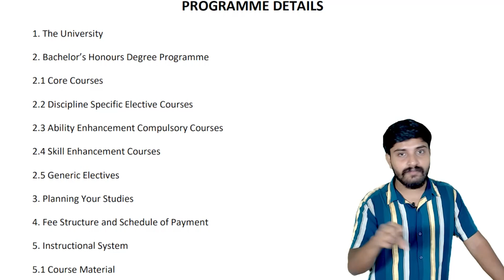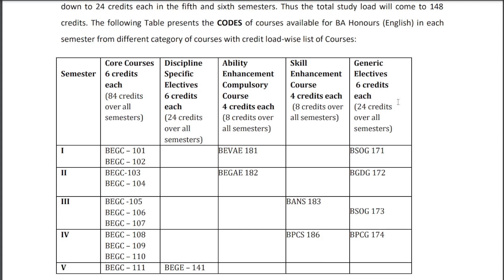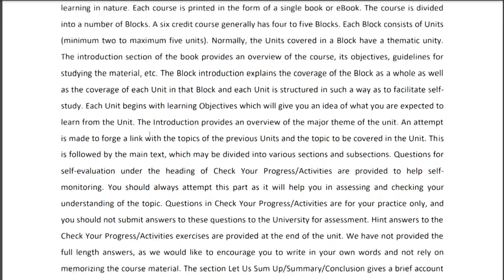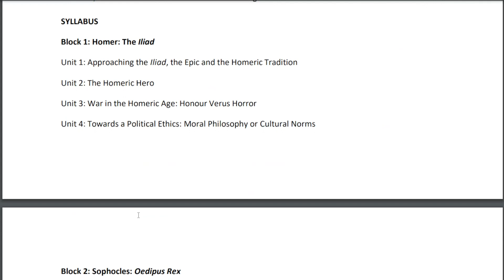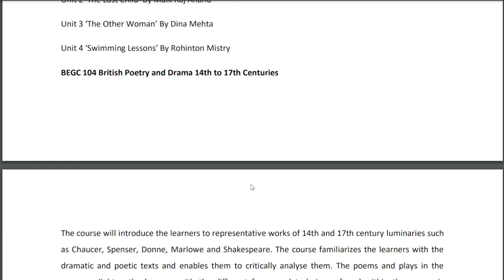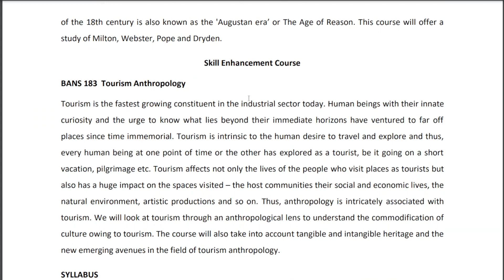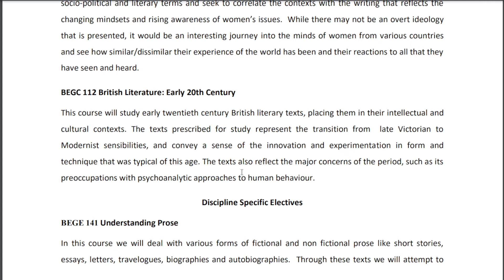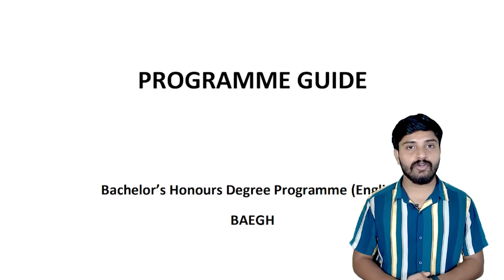BA ENGLISH (H) (IGNOU) പഠിക്കാൻ ആഗ്രഹിക്കുന്നവർ അറിയേണ്ടതെല്ലാം I IGNOU BAEGH I Learnwise Degree/PG